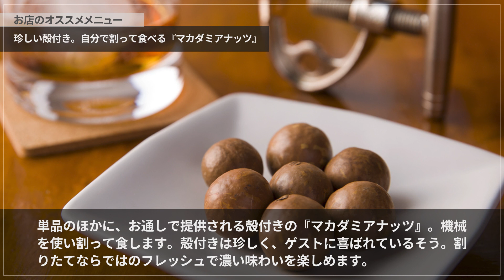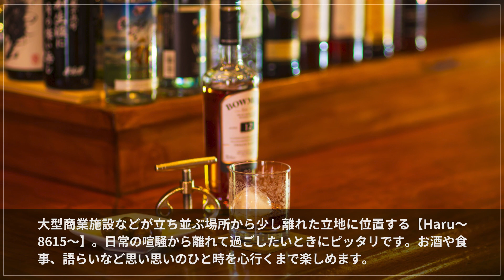Haru～8615～【宮城野/若林区】 居酒屋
宮城県産の地酒や洋酒とともに燻製料理を堪能できる隠れ家的ダイニングバー

商業施設が立ち並ぶ一角から少し離れた立地に位置する【Haru～8615～】。静かな環境にありながら中野栄駅からほど近く、アクセスしやすい場所にあります。和酒から洋酒まで幅広く酒類を取り揃え、地場産の食材を使用した料理や燻製料理を堪能できるダイニングバーです。オススメは、お通しで提供される殻付きの『マカダミアナッツ』や北海道産ジャガイモ焼酎「清里」。どちらも近隣では味わえず、人気のメニューです。店内はログハウスをイメージしたウッド調でまとめた内装で、温かみ溢れる雰囲気。カウンター席のほかに、掘りごたつ式の座敷席などが設けられ、ゲストの人数や用途に合わせて利用できます。ゆっくりと過ごすのに最適なお店です。

00:00 お店概要
00:07 お店のこだわり
00:28 お店のおすすめメニュー
00:55 お店のこだわり